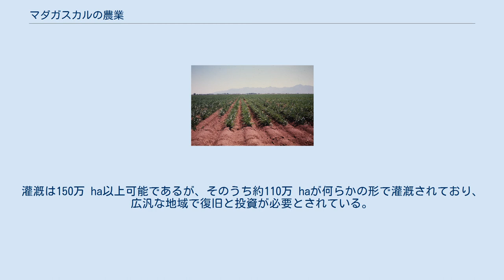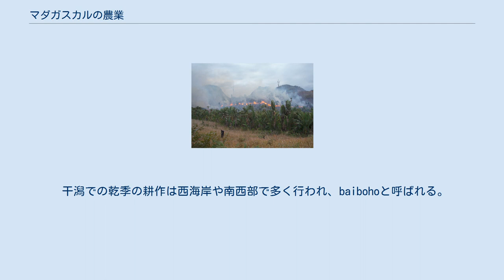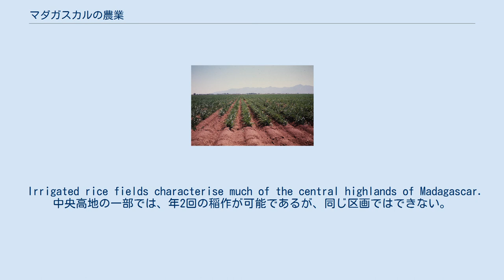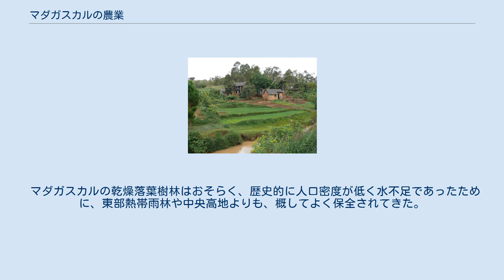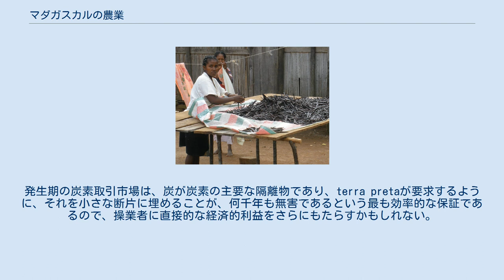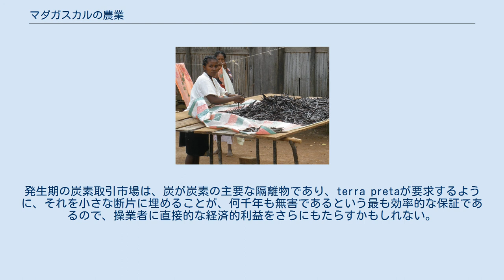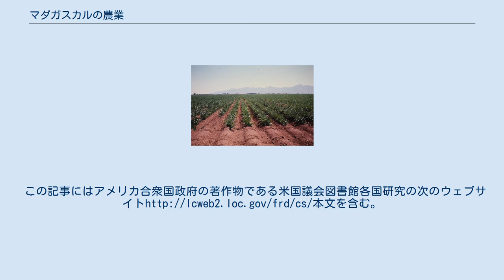マダガスカルの農業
マダガスカルにおけるイネの栽培は、自給自足および換金作物の両方にとって非常に重要である。
 マダガスカルの人口の大半は農業に従事している。
農業は主に小規模営農者を対象としており、国家管理から自由化された部門へと移行するなど、様々なレベルの国家組織を見てきた。
米はマダガスカルの主要な生産物であり主要な輸出作物である。
おもに中央高地の棚田に作付けされる。
その他の主要な自給作物には、キャッサバ、トウモロコシ、サツマイモがあり、換金作物としてコーヒー、クローブ、バニラ、その他が輸出されている。
家畜の中では、ゼブ牛がもっとも多く、豚、羊、家禽も飼育されている。
漁業も盛んで、水産養殖の重要性が高まっている。
 マダガスカルでは森林伐採の割合が高く、マホガニー、エボニー、ローズウッドなどの貴重な木材が違法に伐採されているため、原生林が脅かされている。
伝統的な焼畑農業（タビー）と人口増加は、マダガスカル在来の非常に多様な植物相にますます大きな圧力をかけている。
 マダガスカルの農業は、島の降雨量の影響を強く受けている。
この降雨量は、一般に東海岸全体に多く、高地では急激に減少し、南部と南西部では年間500 mm未満にまで減少する。
主な生育期は、10月から11月にかけての最初の降雨から始まる。
作付けカレンダーは、気候条件、土壌、標高などの条件で地域によって大きく異なる。
 1970年代のマダガスカル南部のサイザル農園 2,400万の農場があり、その大多数は小規模農家である。
この部門は、平均して1.3 haを超えない農場、細分化された農場（機械化の妨げとなり）を特徴とし、多種多様な作物、広範な慣行、伝統的な品種、限られた設備とインフラ、不十分な水管理で、家族を養うにはかろうじて十分な生産を行っている。
 農業生産は、耕作可能な土地の不足に制約されない。
実際、4,100万 haの農地のうち、年間350万 haしか耕作されていない。
残りの地域は牧草地（3,730万 ha）と森林（1,300万 ha）となっている 。
灌漑は150万 ha以上可能であるが、そのうち約110万 haが何らかの形で灌漑されており、広汎な地域で復旧と投資が必要とされている。
 食料作物の生産は、栽培面積の約75％を占める最も重要な農業部門である（2009年）。
南部および南西部の一部の半乾燥地域を除いて、天水および灌漑システムの両方で、全国134万 haを占めている。
 他の食用作物には、トウモロコシ（主に南東部および中東地域で栽培）、キャッサバ、ソルガム（南部）、豆類、落花生、サツマイモおよび多種多様な野菜が含まれる。
キャッサバは干ばつに強く、病気にも耐性があるため、小規模農家のリスク軽減戦略の重要な要素である。
 キャッサバ、サツマイモ、トウモロコシは、端境期(9月から1月まで)の主要なカロリー源である。
 落花生はほとんどの場所で砂質土壌で栽培され、家庭の食事と収入に重要な貢献をしている。
主な換金作物は、綿、バニラ、コーヒー、ライチ、コショウ、タバコ、落花生、サトウキビ、サイザル、クローブ、イランイランである。
 一般に、小規模営農者の生産と収入の水準は、土地保有の不安定、農業生産物の組織化の弱さ、低強度の投入材の使用、低機械化、および土地劣化による土壌生産性の低さ(特に高地の浸食)を含む、複数の負の要因の組み合わせのせいで低いままである。
それにもかかわらず、米の生産量は、耕作面積（15%）と収量（40%）の増加によって、1990年の240万トンから2009年には400万トンに増加した。
 伝統的な農法は、人口密度、気候、水供給などによって、民族や地域によって異なる。
最も集約的な耕作形態は、人口密度が最も高い中央高地のベツィレウ族とメリナ族の間で行われている。
まったく逆の事例が、南部と東部での広範囲な焼畑方式と移動耕作である。
 東海岸の森林地帯では、ベツィミサラカ人とタナラ人も可能であれば灌漑イネ栽培を行っている。
しかし、土地利用の主流は、タビーと呼ばれる焼畑方式による転作である。
小さい木や藪は切り倒されて乾燥し、雨期の直前に燃やされる。
伐採地には通常、マウンテンライスとトウモロコシが植えられる。
二、三年耕作されたのち、畑は通常は休耕田のまま放置され、サボカと呼ばれる二次植生に徐々に覆われる。
10年から20年後には、その地域は再び耕作されるかもしれない。
 焼畑方式は森林などの植生を破壊し、浸食を促進するため、違法とされてい...